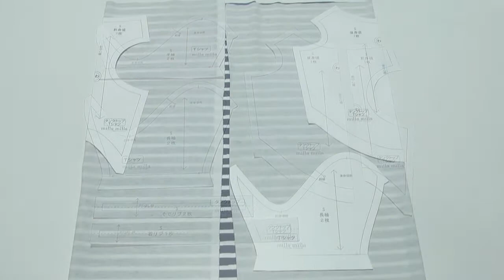How to make a dog Basic tank-top and T-shirt sewing movie 02 [hand made dog clothes]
You can make a tank-top & T shirt with this pattern.The tank-top is with ribs around the neck and arms, and as for the t-shirt, you can make either long or short sleeve.

This movie is teaching how to sew Dog Clothes from my pattern.
I sale dog clothes patterns and recipes.